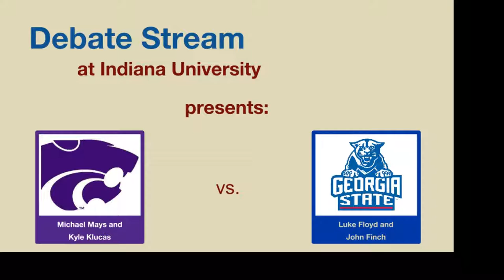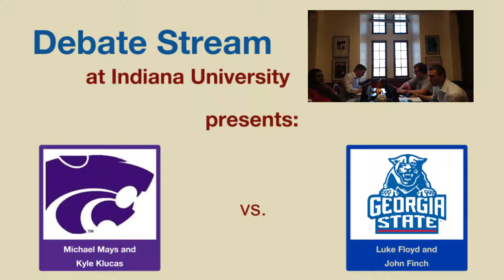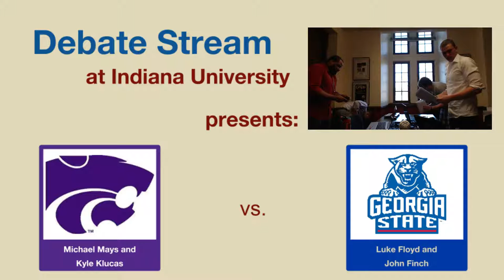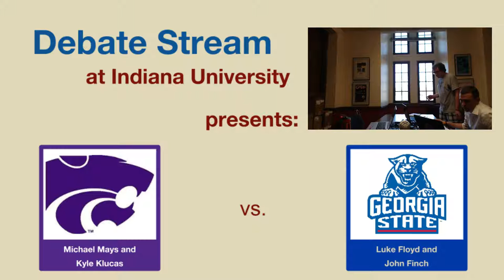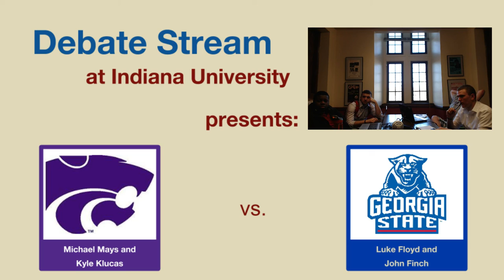2014 NDT Round 8 Kan. State KM vs. GSU FF